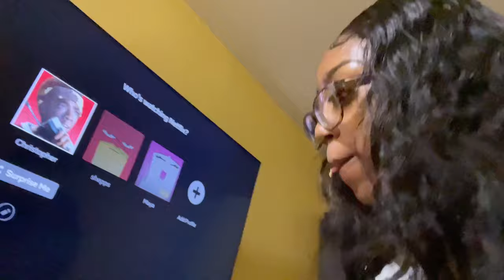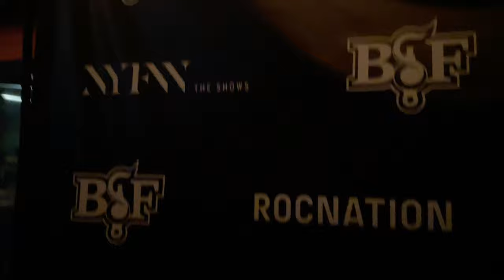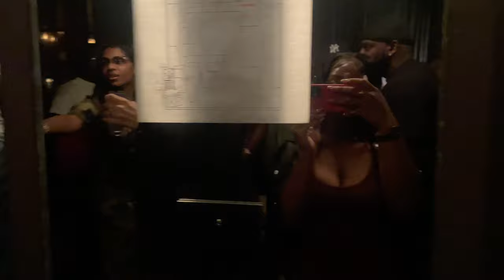NEW YORK VLOG✨| The Model Experience 💅🏽 | Is it a Scam? | NYC Fashion Week | Meeting New Friends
This is my Model experience in NYC 🫶🏽🥰This was their first show in NYC. We met a ton of people and TikTok rapper Lola Brooke before I even knew who she was. I did not take a LA vlog unfortunately and I don’t think I’ll be doing this experience again but I created great memories 💕

Set an appointment with AllNaturalKam 💖

For 🎁 333 S Wabash Ave Chicago, Illinois Fl27